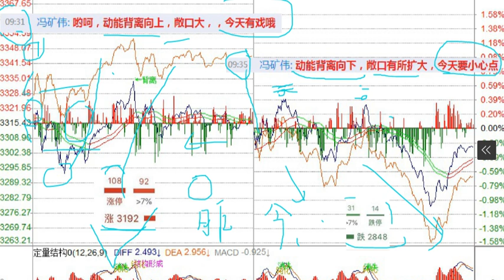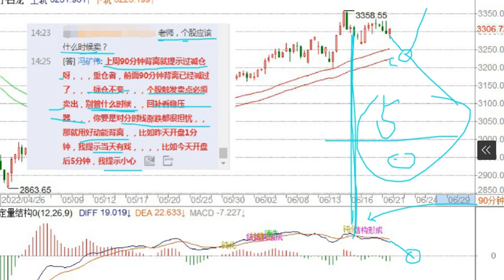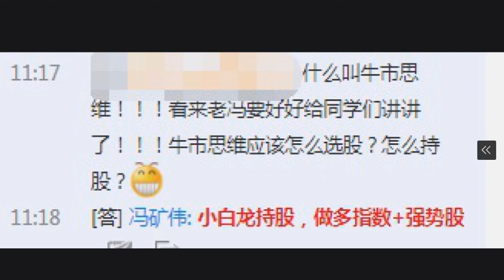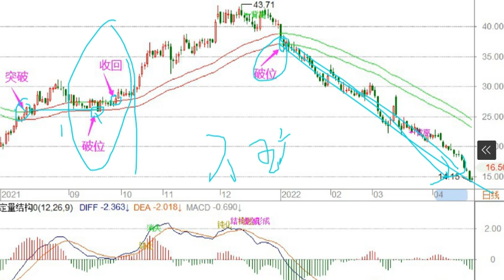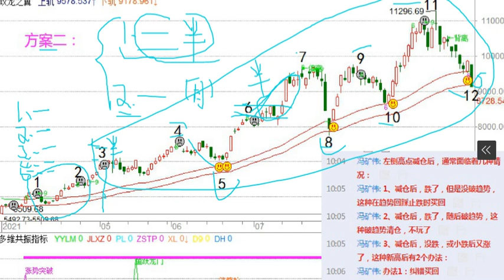冯矿伟6月21日A股复盘视频课